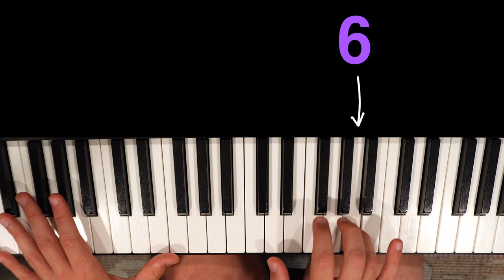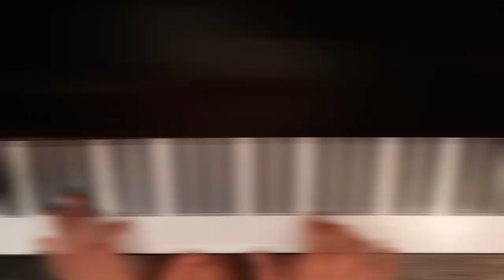5 Post Malone Melody Hacks EVERY Songwriter Needs To Know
The man, the myth, the legend: Austin Post.

VIDEO CONTENTS:

00:00 - Intro
01:25 - Steady Eighth Notes
03:21 - Question & Answer
04:21 - Jumping Up High
05:09 - Repeating Motifs
05:55 - Oscillating Eighth Notes

LumenMedia - For Trap
OctoSound - Trap Rap Beat
Bransboynd - Cafe Lounge Groove